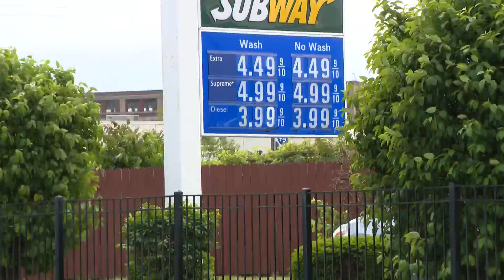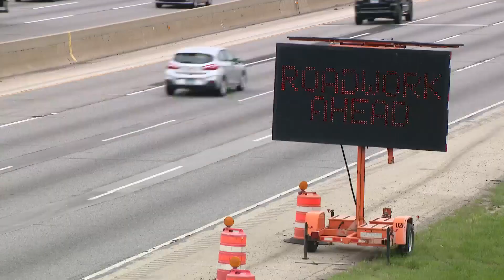15-year-old Crystal Lake boy among 2 killed in crash on I-90 in Hoffman Estates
The 15-year-old was identified as Carlos Fajardo.